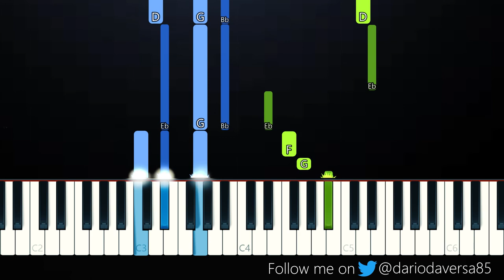Powfu - stay4ever (Piano Tutorial)